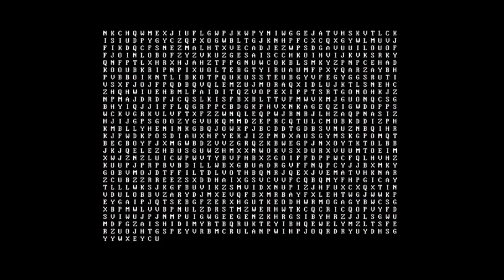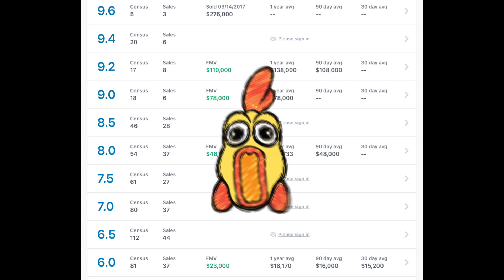MARVEL’S IRON MAN GOES DIGITAL ON VEVE 4/4/2023. 1st APPEARANCE IN TALES OF SUSPENSE 39 COMIC NFT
From 1963 - the first appearance of IronMan!

@Marvels Tales of Suspense #39 features VeVe-Exclusive Rare & Ultra Rare covers by Trevor Von Eeden and @IsraelSilvaArt
. Drops in blind box format Tue, 4 April at 8 AM PT.

Tales of Suspense #39
The first appearance of Iron Man! Watch his awesome approach! Listen to his ponderous footsteps as he lumbers closer… closer…for today you are destined to encounter — THE INVINCIBLE IRON MAN!
This release features VeVe-Exclusive Rare and Ultra Rare covers by Trevor Von Eeden and Israel Silva.
Drop Date: 4 April 2023, 8 AM PT
List Price: 20.00
Published: 1963
Cover Variants: 5
Total Editions: 10,000
First Available Public Edition: #186
COMMON — Classic Cover: 6,000
UNCOMMON — Vintage Variant: 2,250
RARE — Hero Variant: 1,000
ULTRA RARE — Vibranium Variant: 500
SECRET RARE — True Believer Variant: 250
Available: Globally
A total of 375 editions across all five rarities will be withheld by VeVe for licensor, promotional, team and comp distribution.

MINTY FRESH NUMBERS
186 first mint
616
1939
1959- TALES OF SUSPENSE FIRST ISSUE
1963- This issue (and Aveneger’s 1st year)
2023